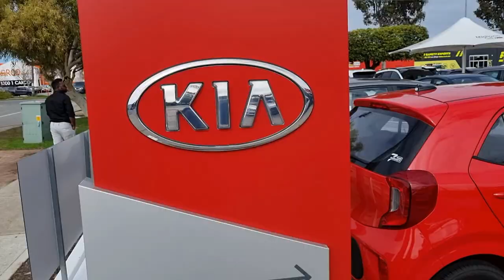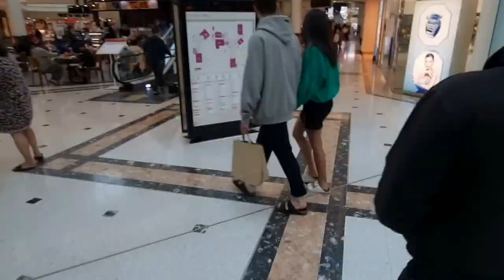Perth mein Second Hand cars ke Prices | Cheap used cars in Perth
My Camera: GoPro9, S21